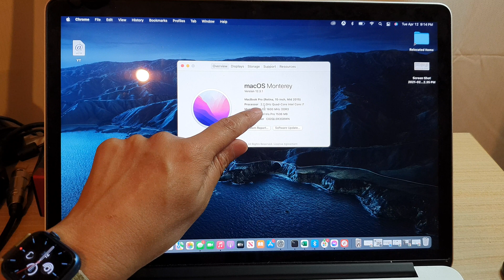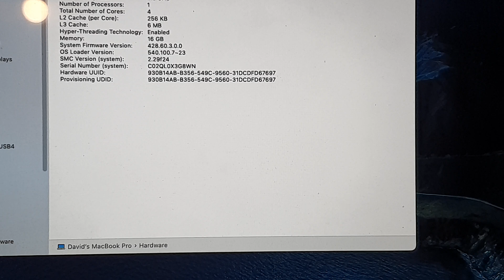MacBook Pro: How to Find Out If Your Mac Uses M1 or Intel CPU Processor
Learn how you can find out if your Mac uses M1 or Intel CPU processor on the MacBook Pro or iMac running macOS Monterey.